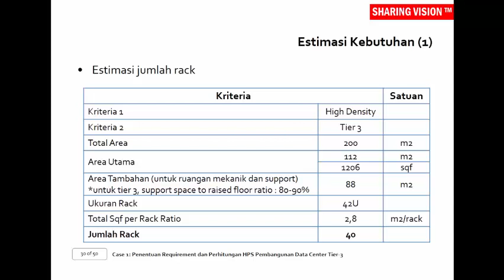Pengadaan2013:Case1 Penentuan Requirement&Perhitungan HPS Pembangunan DataCenter Tier 3–Sesi2,Part16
Estimasi Kebutuhan 1. Saksikan